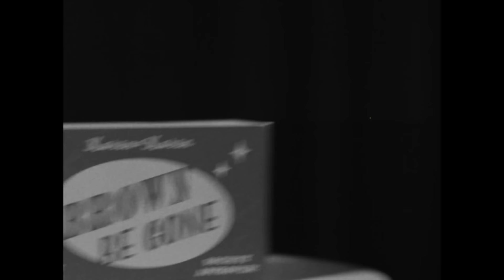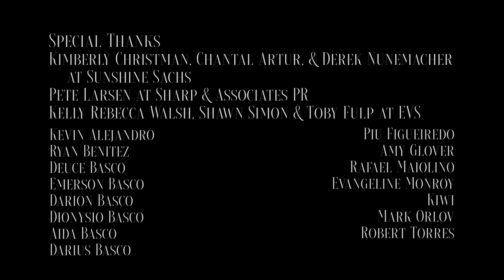GOLD ft Ruby Ibarra by ELLA JAY BASCO (Official Music Video)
We made this video in honor of Asian American Month. This is me taking pride and ownership of my beautiful gold skin. "You're a Boss Bitch! That's Beautiful!"

Click the link to our website for GOLD, filled with behind the scenes info and exclusive stills

100% ASIAN CAST & CREW IN FRONT AND BEHIND THE CAMERA

Music Video Written & Directed by: LESLIE ALEJANDRO
Executive Produced by: ELLA JAY BASCO, DEREK BASCO, ARIANNA BASCO & EMILY CHO
Produced by:  DANI DE JESUS & LESLIE ALEJANDRO
Post Production Producer & Editor:  AJ CALOMAY
Song Written by: ELLA JAY BASCO, DARRYL J BASCO & RUBY IBARRA
Song Produced by: DARRYL J BASCO
Director of Photography:  ANDREA A WALTER
Composer: DENISE SANTOS
Location Supervisor: JANE GURTIZA
Makeup Artist: TYM SHUTCHAI BUACHARERN
Hair Stylist: RENA CALHOUN
Wardrobe Stylist: AMANDA LIM
Wardrobe Provided by: VINTA GALLERY
Post Production Sound Mixer: ERIK CLEMENTE
Sound Mixer & Boom Operator:  LANCE HERUELA
BTS Photographers by: DARCIE MONINGKA & BIANCA CATBAGAN
Graphic Artist:  JANET CHO LEE
Assistant Editor: KELSY LUA
Visual Effects Artist:  RHIAN ADVINCULA
1st AC & Colorists: ROB SHOLTY
Bay Area 1st AC: BIANCA CATBAGAN
Shot at: EVS

By 2027, the skin whitening industry is projected to be worth over $24 billion dollars.  - Future Market Insights via Cision PR Newswire